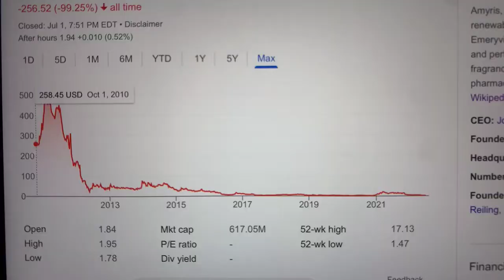🔴 Amyris Inc. AMRS Stock Trading Facts 🔴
Coinbase Referral Funded Accounts Up To $300,000 To Day Trade